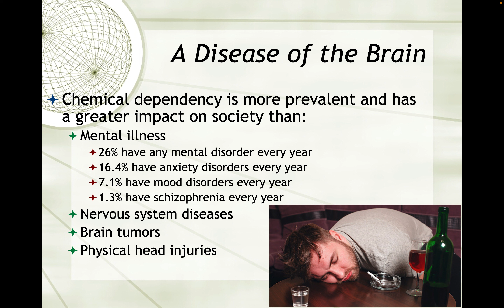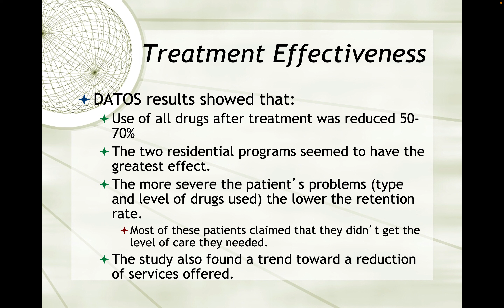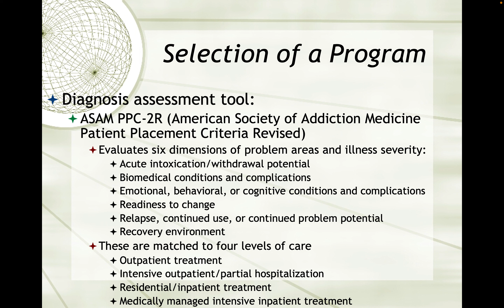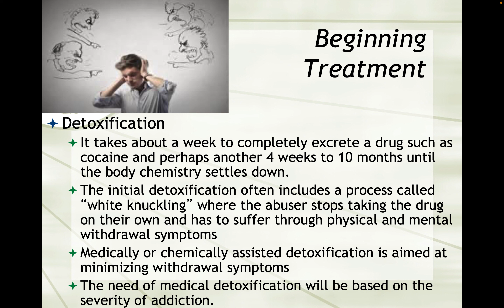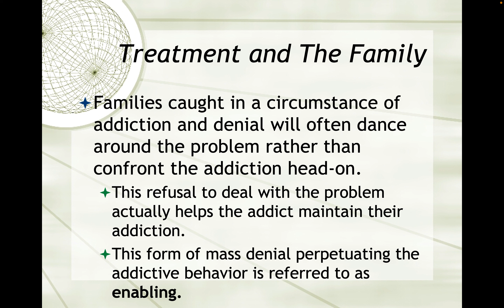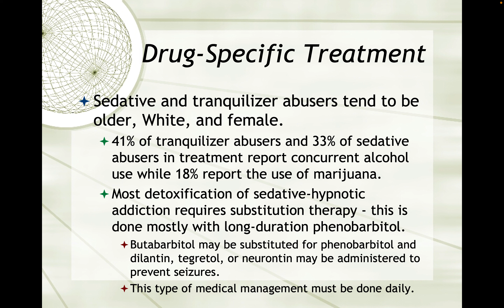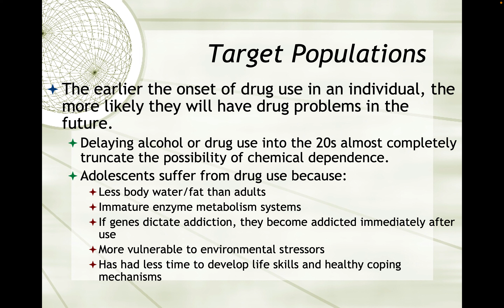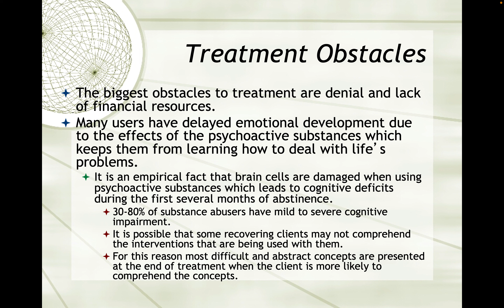Screen Recording 2022 11 13 at 3 35 53 PM